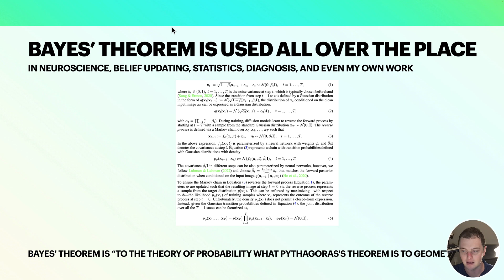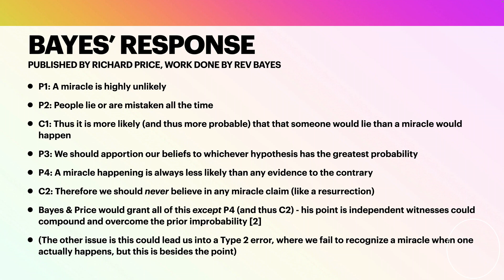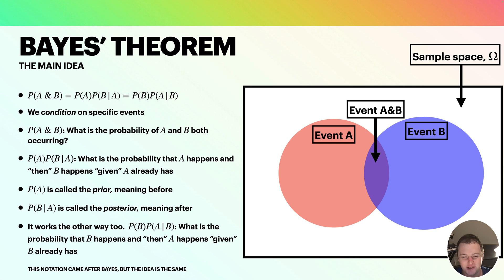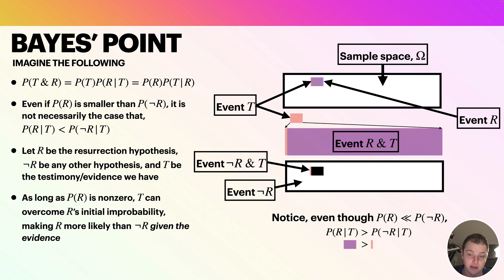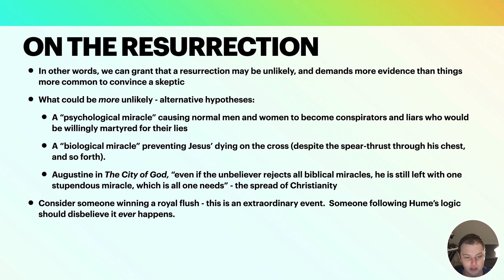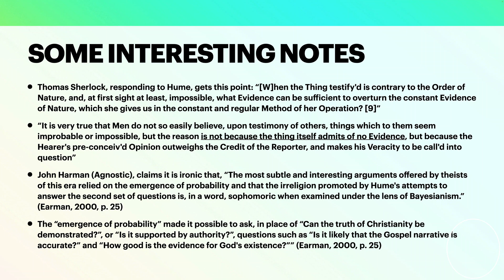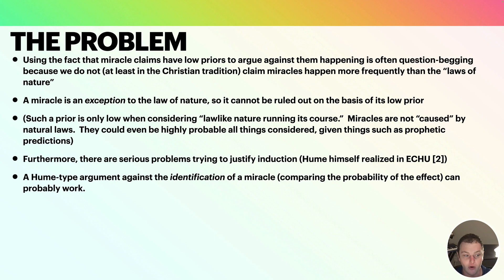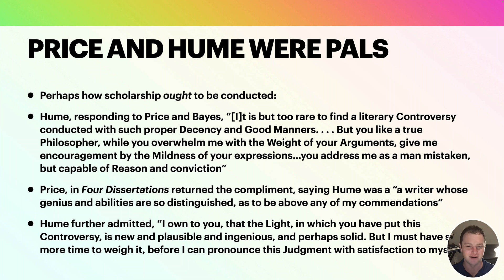How Bayes' Theorem Started as an Argument for Christianity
In this video I'll explain how Bayes' Theorem started as an argument for Christianity, in particular an argument for the resurrection of Jesus as a response to David Hume's argument against miracles.

[1] David Hume - An Enquiry Concerning Human Understanding (ECHU) (1748)
[2] Richard Price - An Essay towards solving a Problem in the Doctrine of Chances (1763)
[3] John Earman - Hume’s Abject Failure (2000)
[5] William Lane Craig - On Guard (2010)
[6] William Lane Craig - Reasonable Faith (2007)
[7] St Augustine - City of God (426)
[8] Harold Jefferys - Scientific Inference (3rd ed.) (1973)
[9] Thomas Sherlock - Tryal of the Witnesses